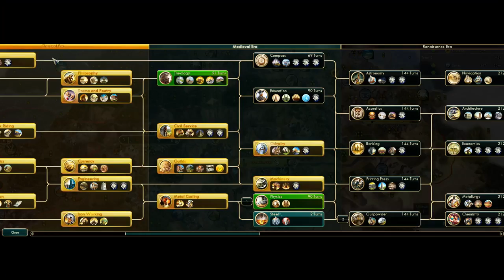Командная игра 2х2: Сиам, Эфиопия vs. Америка, Австрия (Серия №3). Пангея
У меня в группе проходит командный турнир 2х2, его проводит Sirius, а я решил поучаствовать в паре с игроком 12g. Это уже третья партия на турнире. В ней мы играем за Сиам и Эфиопию против игроков Sirius и viperdima89, которым достались Америка и Австрия.